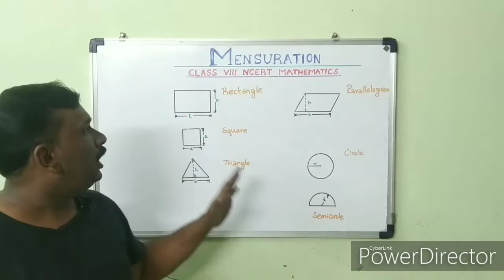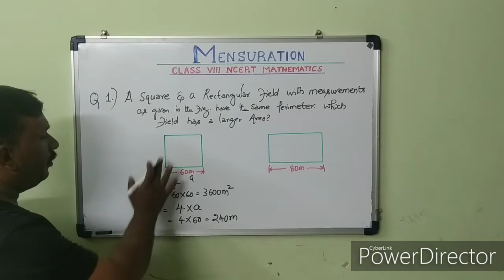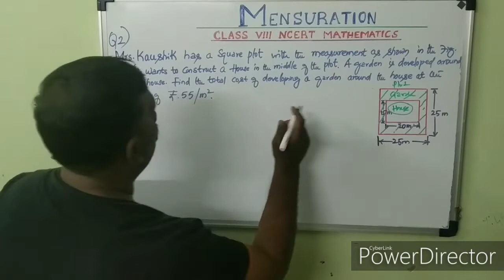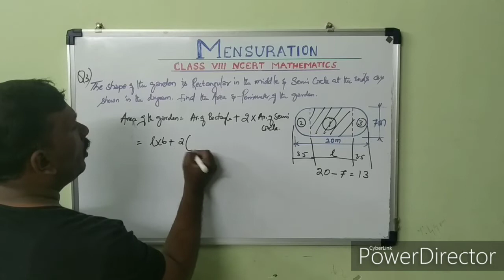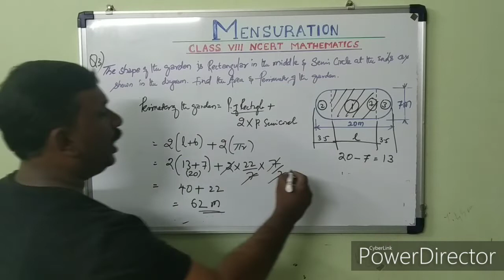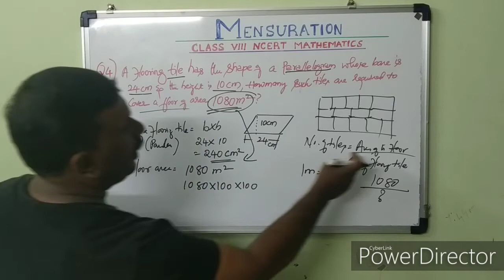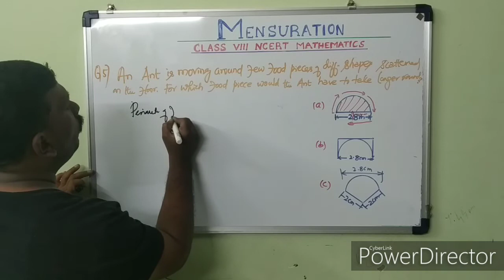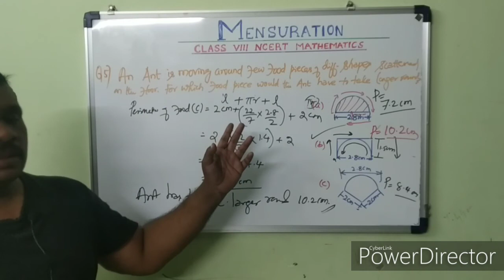CLASS 8 NCERT MATHEMATICS- MENSURATION (PART 1)